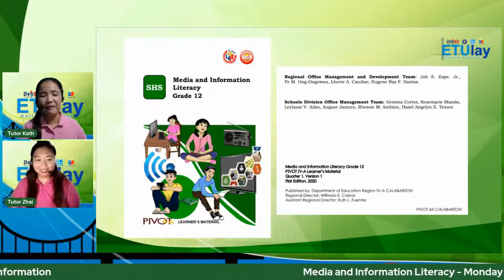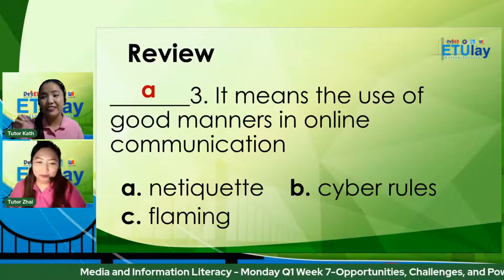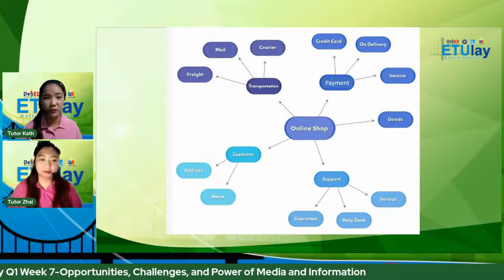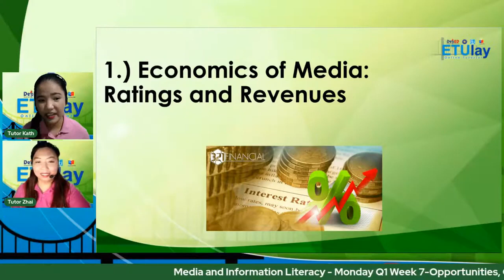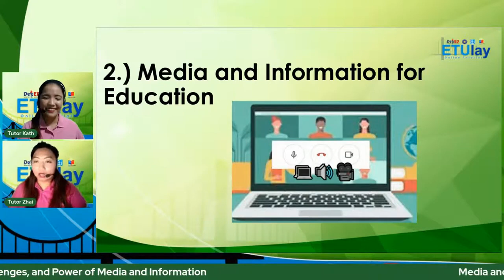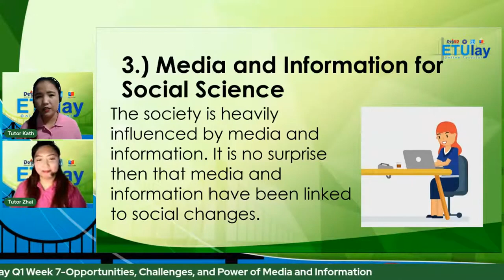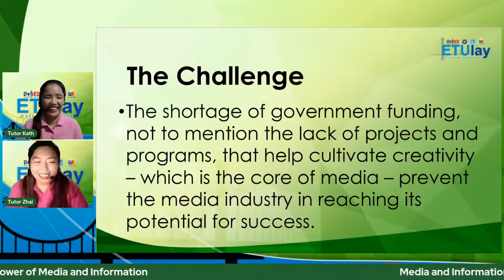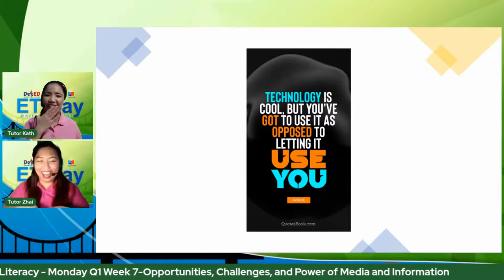Opportunities, Challenges, and Power of Media and Information || MIL || Quarter 1 Week 7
Quarter 1
Week 7
Opportunities, Challenges, and Power of Media and Information